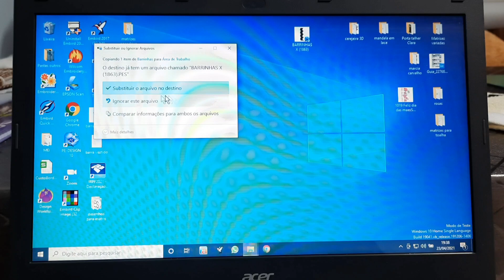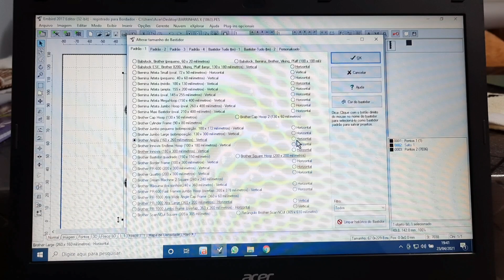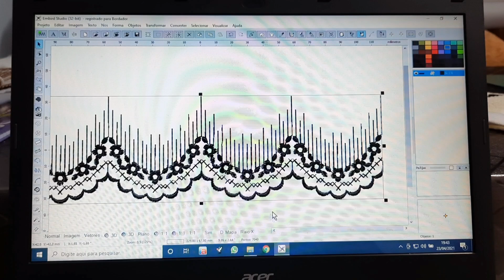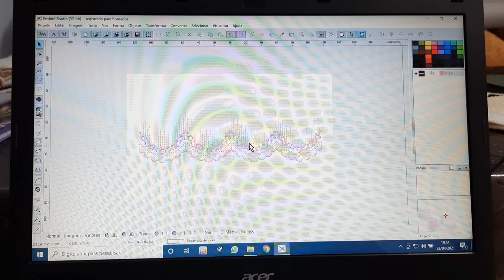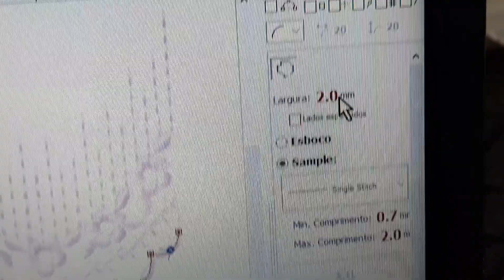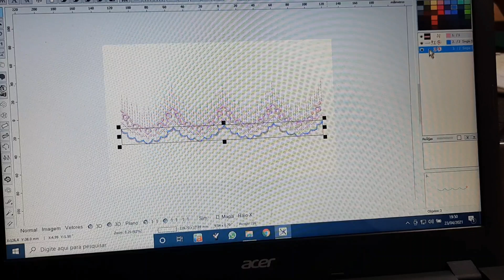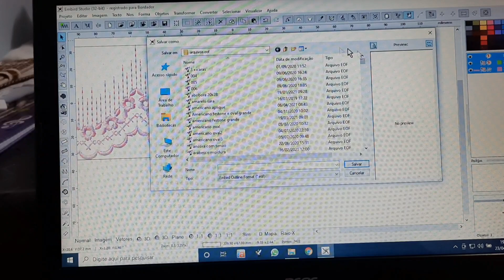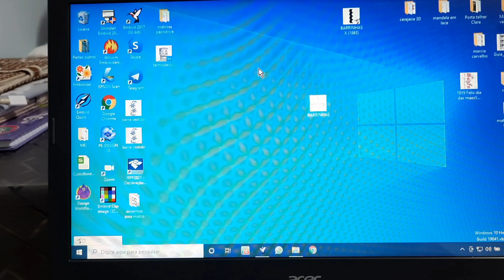Como criar linha de corte em uma barrinha.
Explicação detalhada de como criar uma linha de marcação e corte em.uma barrinha.